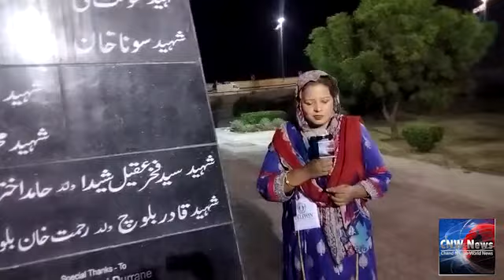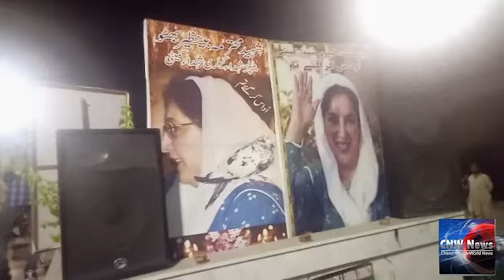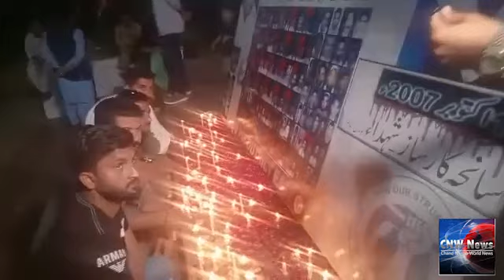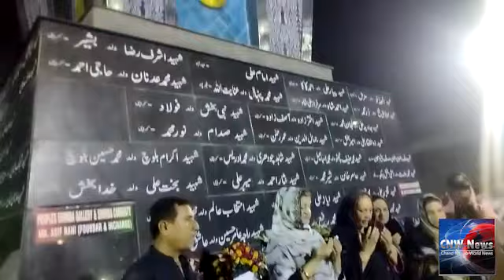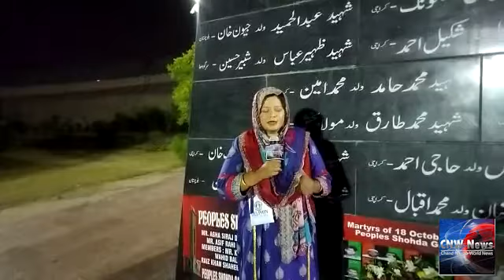سانحہ کارساز 18 اکتوبر 2007 کے شہداء کی 15 ویں برسی عقیدت و احترام کے ساتھ منائی گئی شمع روشن کی گئی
سانحہ کارساز 18 اکتوبر 2007 کے شہداء کی 15 ویں برسی عقیدت و احترام کے ساتھ منائی گئی شمع روشن کی گئیں ان کی مغفرت کے لیے دعائیں کی گئ۔